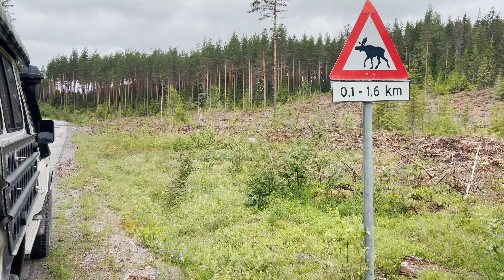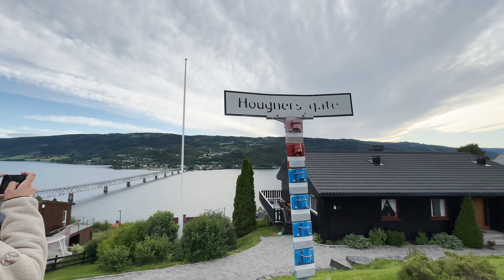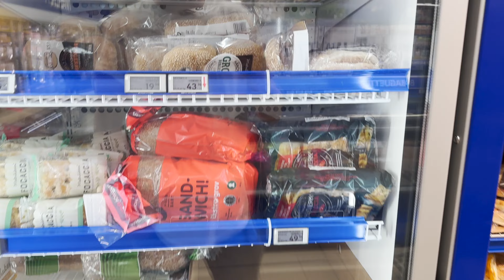Auf zu neuen Ufern - Skandinavien 4X4 - VLOG #4 - 2024 - Katastrophe - Offroadmaut, Lillehammer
Begleite uns auf unserer 4X4 Overlanding-Reise durch Skandinavien. In den Norwegen-VLOGS wird unter anderem unsere Empfindung zur Preisgestaltung (für z.B. Parkgebühren Wanderparkplätze) ggf. auch emotional thematisiert. Wir wollen darauf hinweisen, dass dies lediglich unsere subjektiven Empfindungen sind. Entsprechende Erfahrungen mit einer Region oder einem Reiseziel können je nach vorheriger Erwartungshaltung positiv oder negativ sein. Unser Ziel ist es, einen ungeschönten und ehrlichen Blick auf unsere Erfahrungen und folglich auch Empfindungen während unserer Reise zu präsentieren.

Steig ein und sei dabei :-)

4X4 Offroad Land Cruiser Landcruiser Landrover Lada GRJ78 GRJ79 GRJ76 HZJ78 HZJ73 HZJ79 HZJ76 LJ70 LJ73 Skandinavien Schweden Norwegen Dänemark Mercedes G-Klasse Jeep Rubicon UAZ Buchanka Lada Niva Taiga Reise Buschtaxi Van Vanlife Troopy Allrad Overlanding TET TransEuroTrail